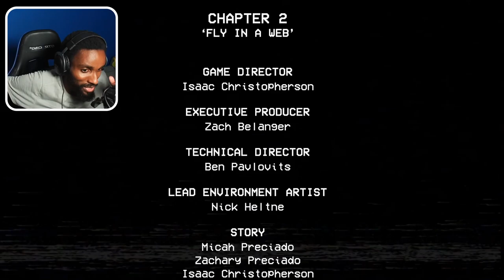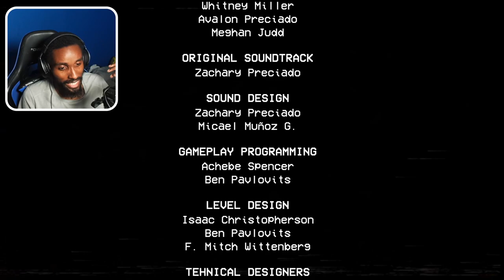MOMMY LONG LEGS TRIPPING!! | POPPY PLAYTIME ( CHAPTER 2 )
Welcome to POPPY PLAYTIME CHAPTER 2! WE ARE INTRODUCED TO A NEW CHARACTER CALLED MOMMY LONG LEGS AND SHE IS FOR SURE TRIPPING!

What the Game is about: